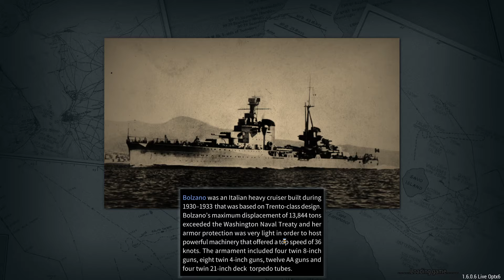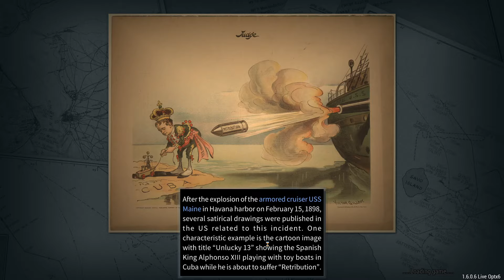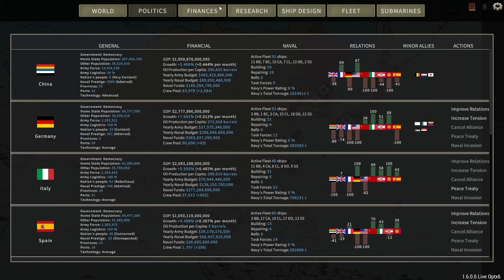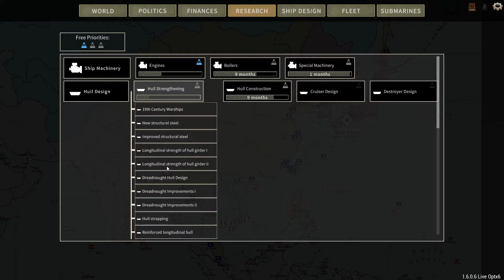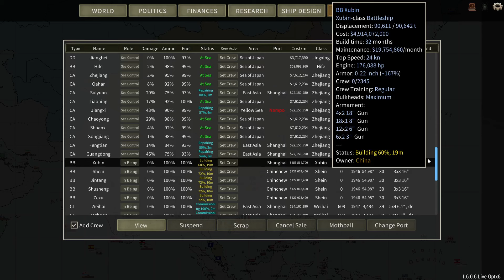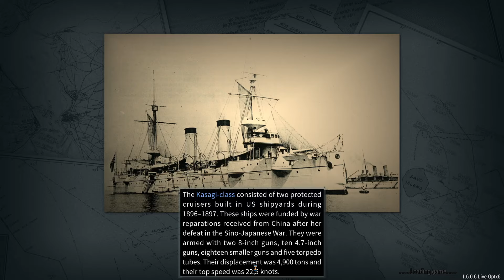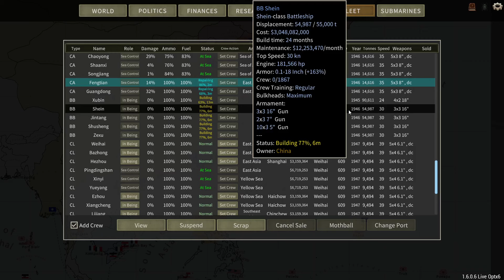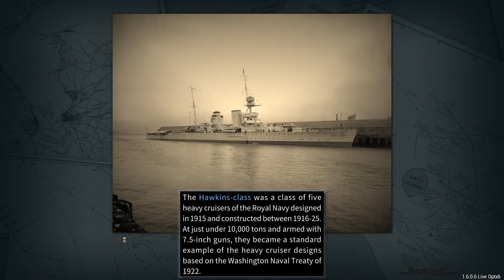China 1947 - Part 24 - Cruiser Refits - Ultimate Admiral Dreadnoughts (Vanilla)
The Yangjiang class light cruisers have had a rough time, and our navy only has two of them left. To give them a better chance of survival, and to make them at least match the Metal Snake class in speed, let's give them a refit.

The Zhiyuan class heavy cruisers will receive a refit too, although they're performing well as they are.

Thanks to the economy doing very well at the moment, the initial budget considerations of these ships no longer matter as much.

And of course there are a few battles too!